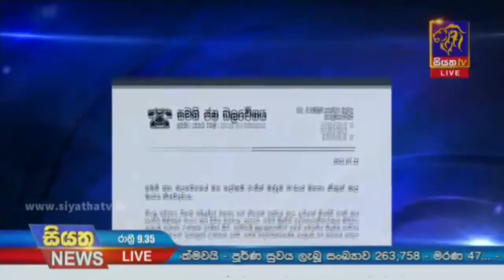ළමා මෙහෙකාර සේවයට එරෙහිව නීති ප්‍රමාණවත් | Siyatha News